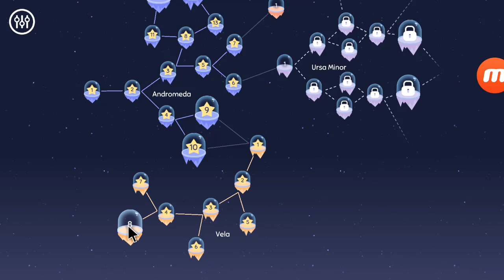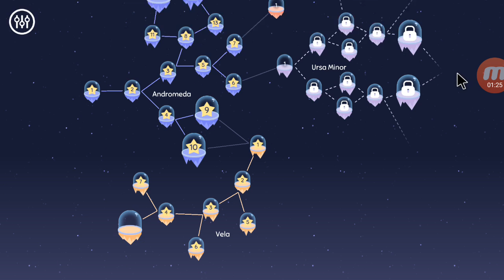Cosmic Express - Vela Level 8 Gameplay